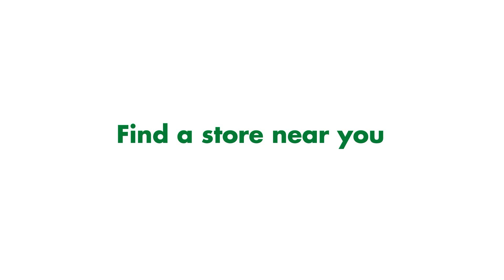BAUER. For a green world. Irrigation, slurry, waste and process water equipment and technologies.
You'll find BAUER irrigation, slurry, waste and process water equipment and accessories at your local Irrigear® Independent Experts.

BAUER Pivot / Linear and Center Pivot Irrigation Systems
BAUER RAINSTAR
BAUER SmartRain
BAUER SmartConnect
BAUER SmartTouch
BAUER Sprinklers
BAUER Booms
BAUER ProRain
BAUER HK Couplings and Pipe
BAUER TimberRain
BAUER Pipe Irrigation
BAUER Diesel Pump Units
BAUER Irrigation Pumps
AUER Genuine Galvanised, Weldon SS and HK Couplings
BAUER Tractor Driven, Diesel and Electric Pump Units
BAUER Electric and Tractor Driven Slurry Mixers
BAUER Electric and Tractor Driven Slurry Pumps

Advice. Products. Solutions. Australia-wide. Locally source and buy BAUER GmbH Australia products and solutions from the leaders in pumping, irrigation, filtration, water and fluid management – Irrigear® Independent Experts.